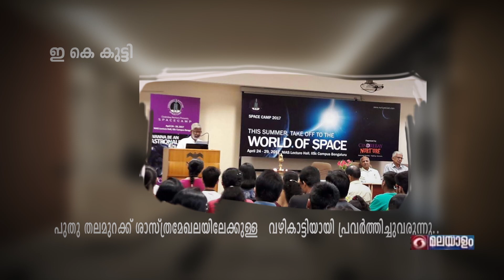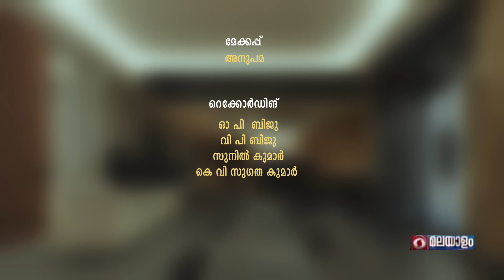Interview with E.K.KUTTY by K.M.NARENDRAN - PART 01 ( HD Video )